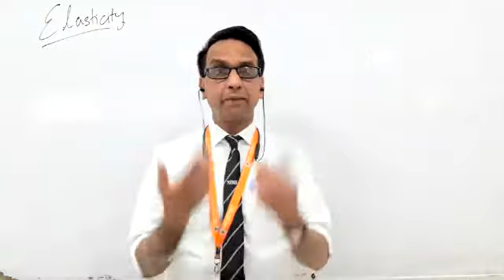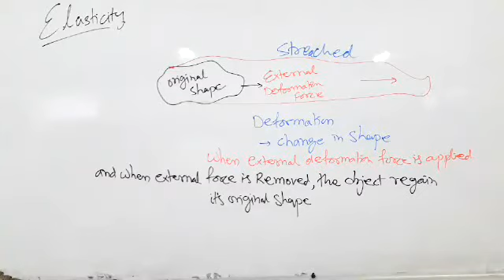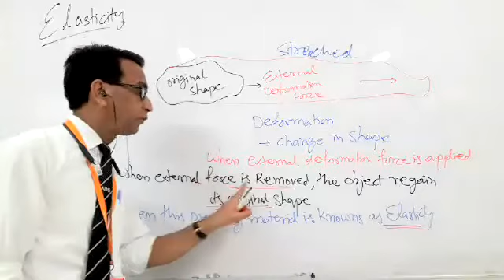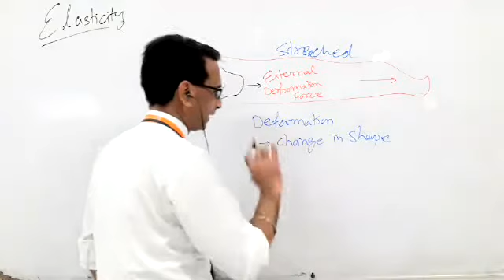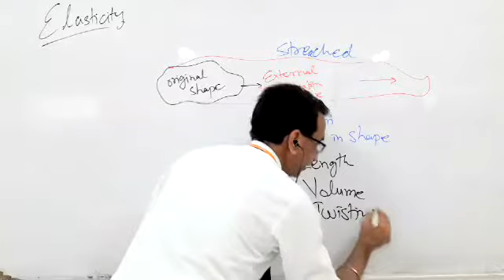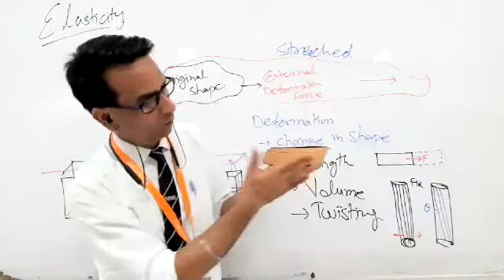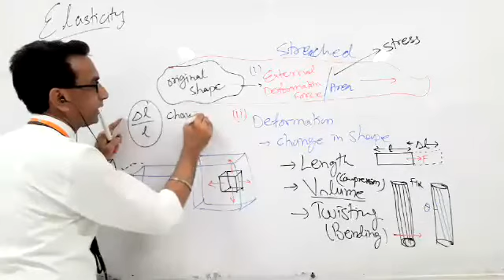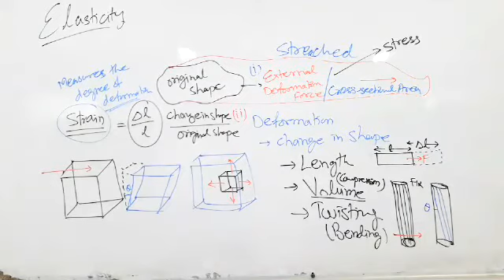BSc I Sem – Mechanics: Introduction – Elasticity..1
10.00 – 11.00 am …. 15 Oct 2020 (Online scheduled class on Wise app)